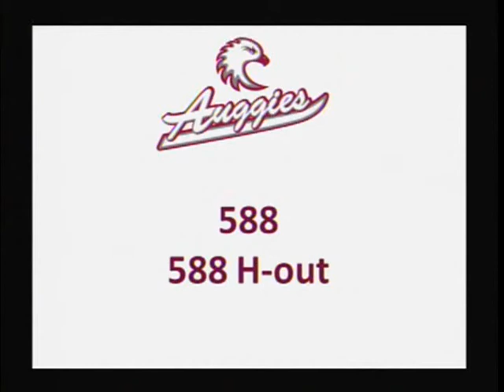VTS 02 1